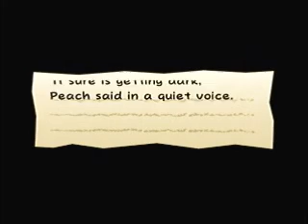Super Paper Mario - Pt.16: I Seem to Fall Down Often...